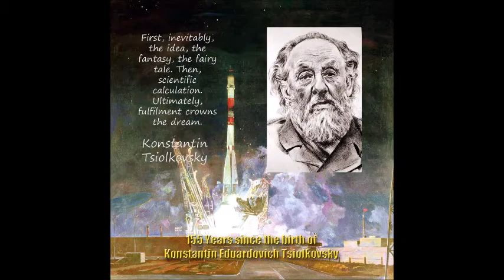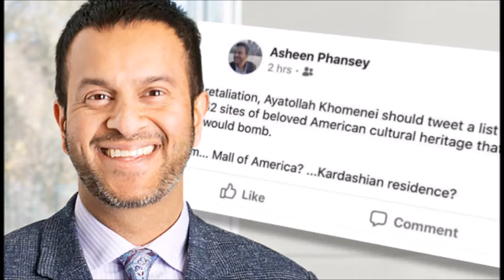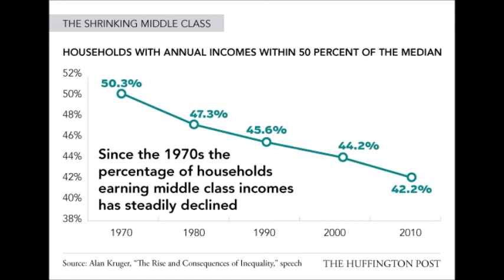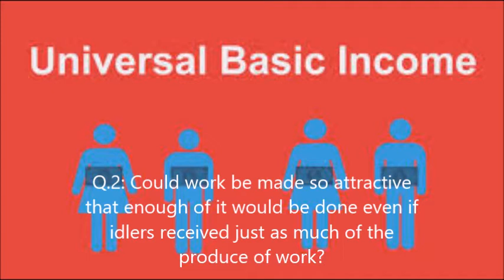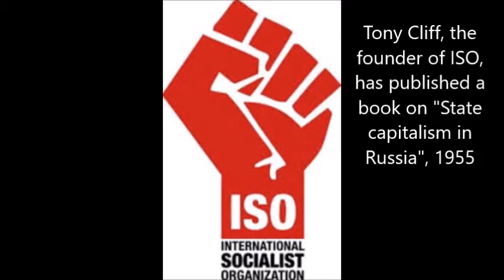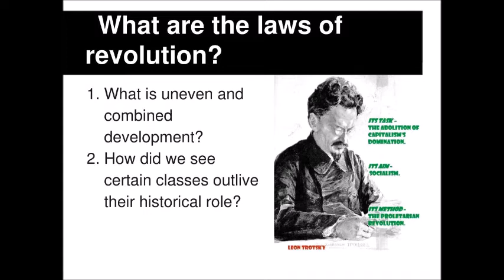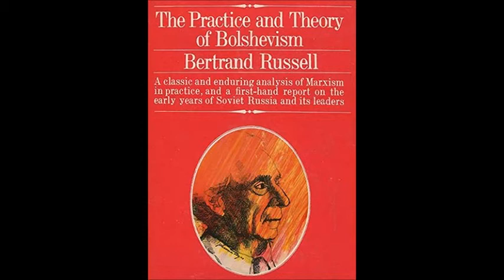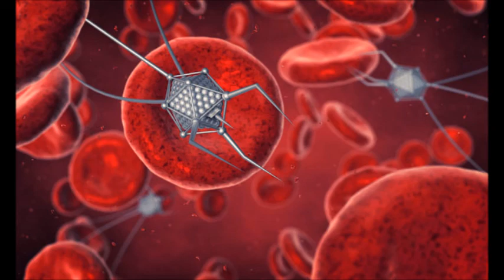H. Bertrand Russell, 1872-1970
This video is a part of a playlist on dialectics. Part II of it is devoted to mathematical logic. This section is about B. Russell, who was a major contributor to math logic and philosophy.